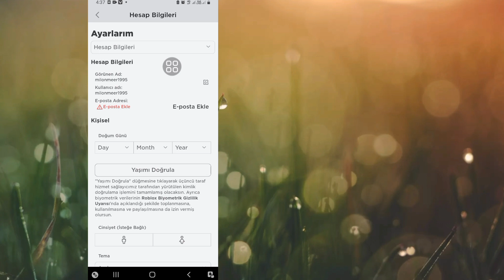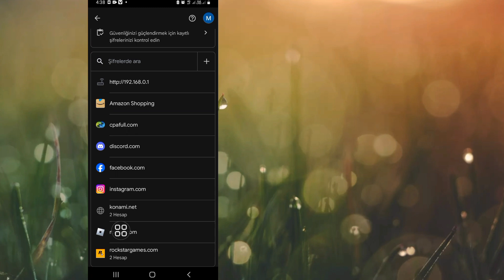Roblox'ta Şifrenizi Nasıl Görebilirsiniz (2024) | Roblox Şifresi Nasıl Öğrenilir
Bugün size Roblox'ta Şifrenizi Nasıl Göreceğinizi göstereceğim (2024) |  Roblox Şifresi Nasıl Bilinir? Roblox'ta Şifrenizi Nasıl Göreceğinizi öğrenmek için bu videoyu izleyin (2024) |  Roblox Şifresi Nasıl Öğrenilir

 Roblox Şifresi Nasıl Öğrenilir

 Roblox